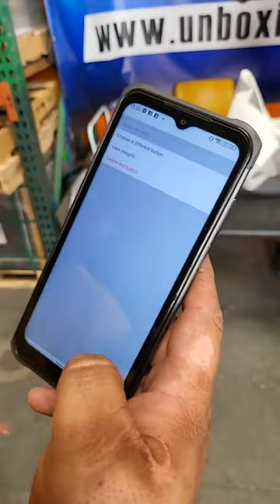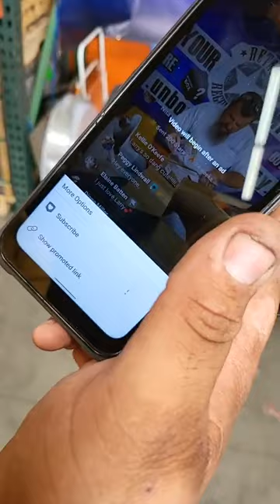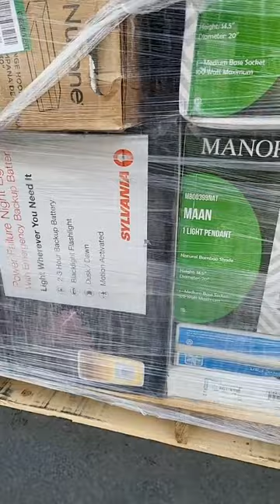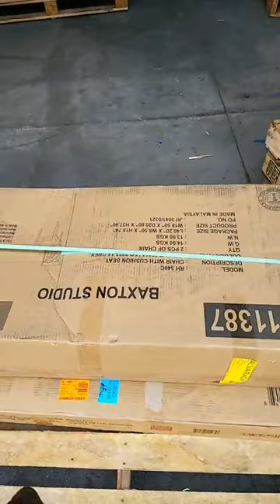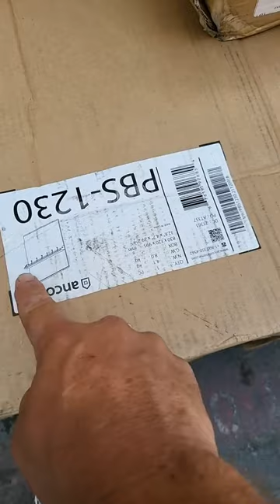fresh and clean